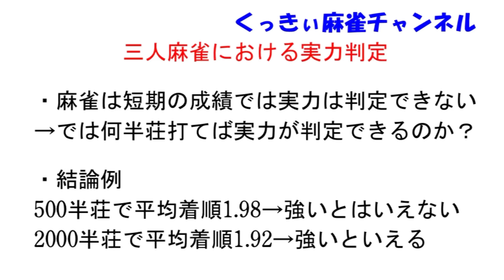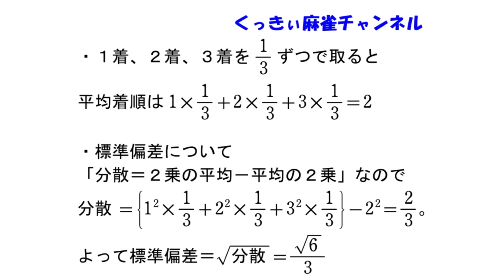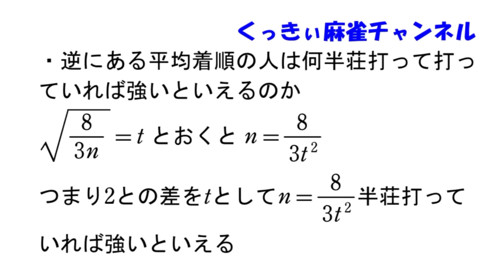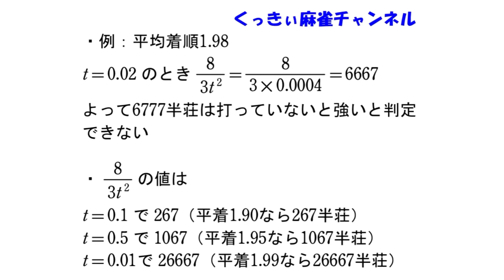三人麻雀における実力判定